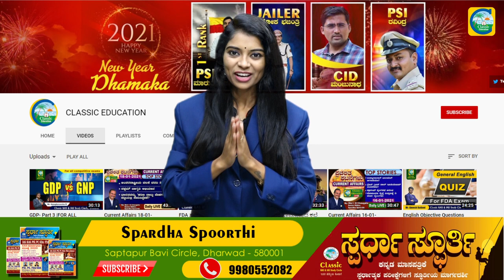ಲಕ್ಷ ಸಂಭ್ರಮ||CLASSIC EDUCACTION||One Lakh SUBSCRIBE||Student Opinion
Classic Education
Dharwad